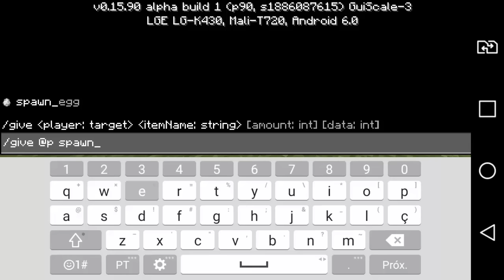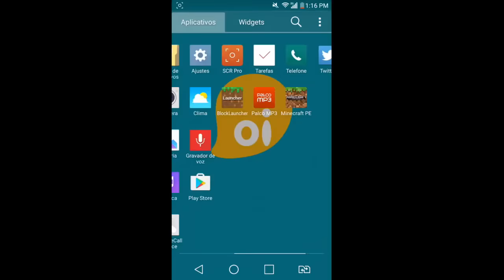NUNCA USE ESSE ITEM NO MINECRAFT PE 0.16.0 ! (Minecraft Pocket Edition)